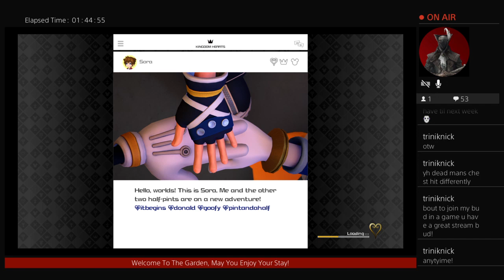Blossom Hearts 3 Episode 7: SOON MAY THE WELLERMAN COME